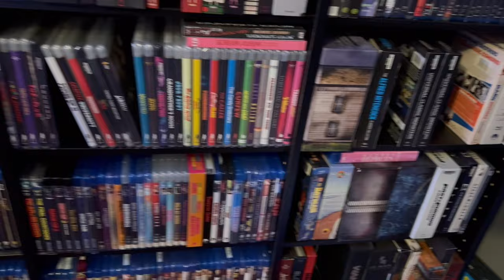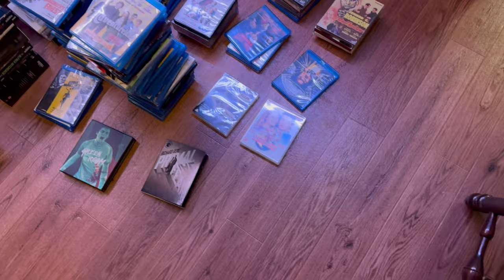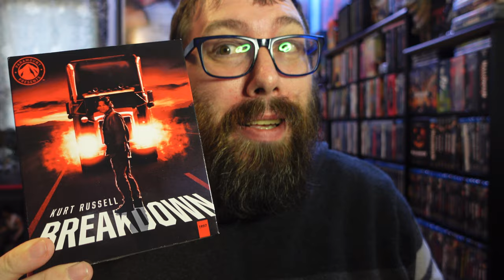Pros & Cons of a LARGE Physical Media Collection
As with everything pros and cons exist. Let’s go over some pros and cons to a large physical media collection.